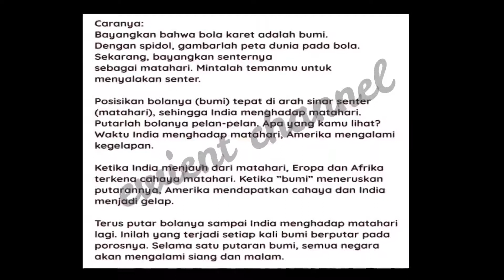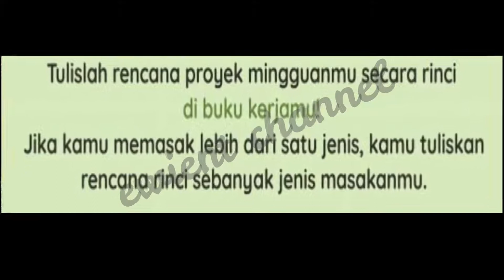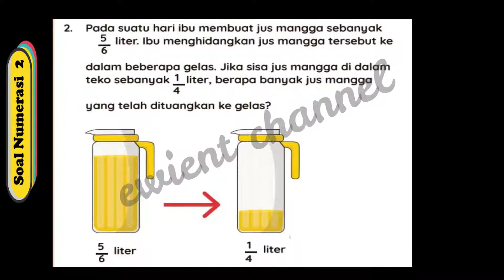Soal dan Jawaban TVRI Kelas 5 SD Jumat 5 Maret 2021 | Peristiwa Siang Malam dan Asupan Kalori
Kak Yohana mengajak membaca buku berjudul “Kak, Ke Mana
Perginya Matahari Ketika Malam Tiba?” dan melakukan
percobaan perputaran bumi serta pengaruhnya terhadap
siang dan malam. Pada sesi Ayo Mengira, kamu akan
membuat perkiraan hasil pengurangan pecahan berbeda
penyebut berdasarkan gambar. Kak Yohana lalu mengajak
Marcus mencoba menghitung jumlah kalori dalam menu
makanan sehari-hari dengan mengisi tabel.